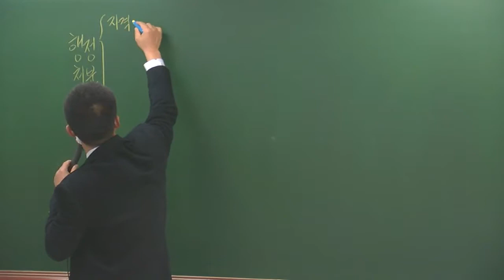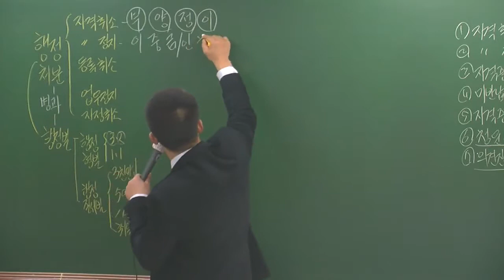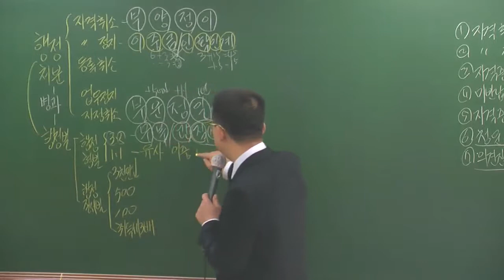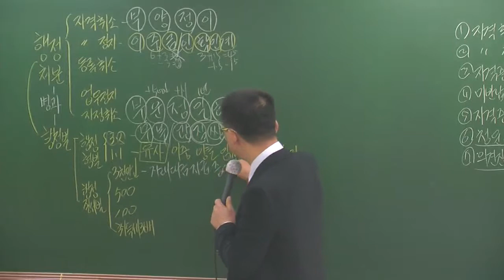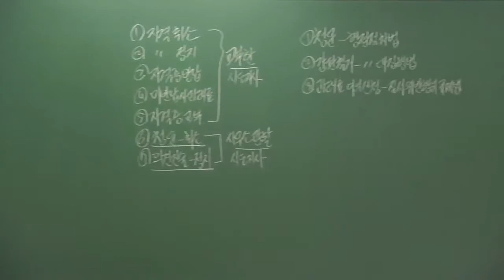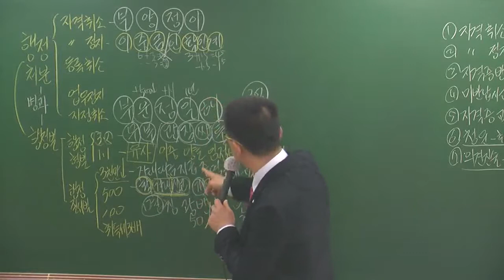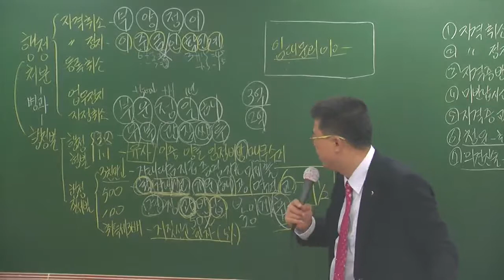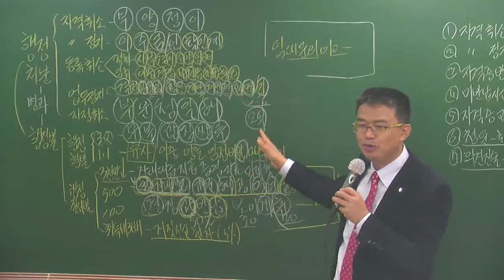중개사2-1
2월 기본과정